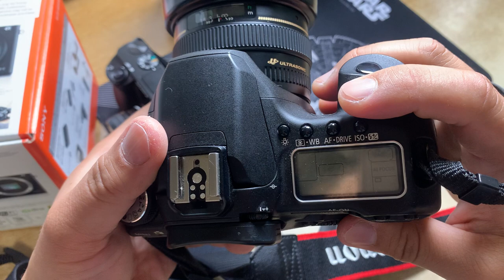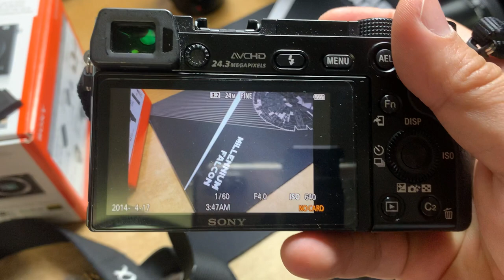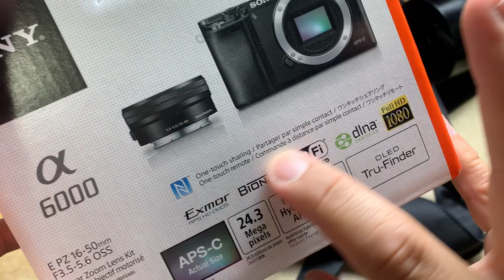[황스TV] sony A6000 소니 알파6000 미러리스 카메라 리뷰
장점 : 11연사 , 초첨성능, 사진 결과물,   가격 , 무게 ,작은 크기

단점: 마이크 단자 없음, 렌즈가 비쌈.